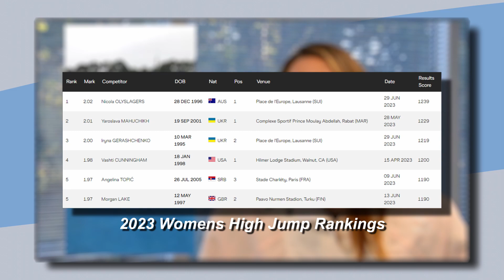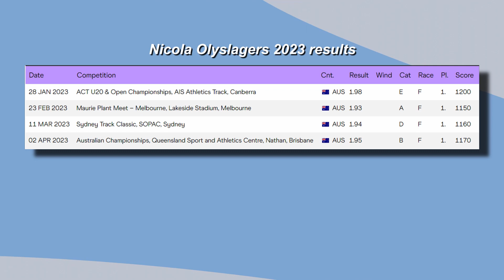Nicola Olyslagers Is Hitting Another Level! (202 WL)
Nicola Olyslagers jumps a new world lead of 2.02m at the Diamond League in Lausanne, she topped a tough field and is in crisp shape, having jumped 2m, 4 times in the past 20 DAYS! Women's high jump has never looked better.